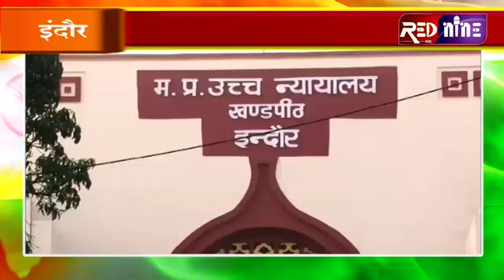RED NINE TVEE#इंदौर हाई कोर्ट परिसर में गणतंत्र दिवस समारोह आयोजित